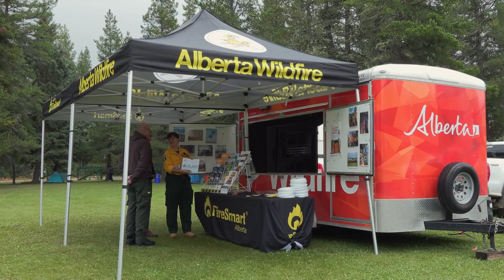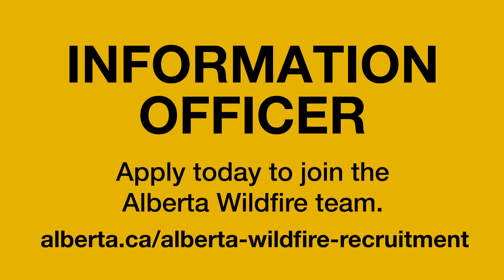Information Officer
The Information Officer’s primary role is to assist in delivering information, education and awareness to internal and external staff, stakeholders, local municipal governments, industrial and other stakeholder groups, the general public, and communities within Alberta.